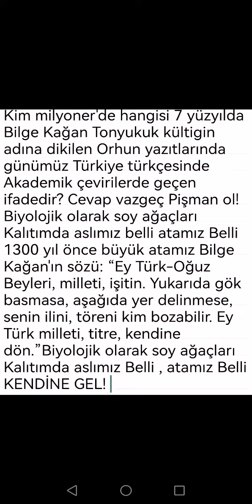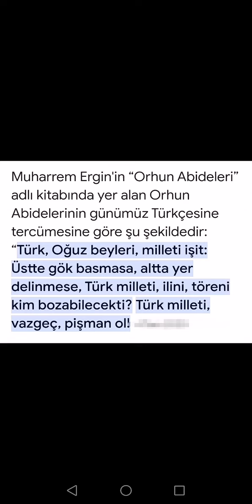Kim milyoner'de hangisi 7 yy.da Orhun yazıtlarında Türkiye türkçe ifadedir? Cevap vazgeç Pişman ol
Kim milyoner'de hangisi 7 yy.da Orhun yazıtlarında Türkiye türkçe ifadedir? Cevap vazgeç Pişman olKim milyoner'de hangisi 7 yüzyılda Bilge Kağan Tonyukuk kültigin adına dikilen Orhun yazıtlarında günümüz Türkiye türkçesinde Akademik çevirilerde geçen ifadedir? Cevap vazgeç Pişman ol!
Biyolojik olarak soy ağaçları Kalıtımda aslımız belli atamız Belli 1300 yıl önce büyük atamız Bilge Kağan'ın sözü: “Ey Türk-Oğuz Beyleri, milleti, işitin. Yukarıda gök basmasa, aşağıda yer delinmese, senin ilini, töreni kim bozabilir. Ey Türk milleti, titre, kendine dön.”Biyolojik olarak soy ağaçları Kalıtımda aslımız Belli , atamız Belli
KENDİNE GEL!